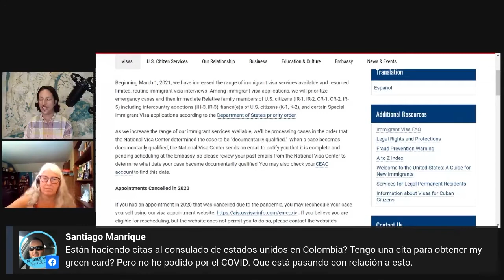¿Están haciendo citas al consulado de EE.UU. en Colombia?